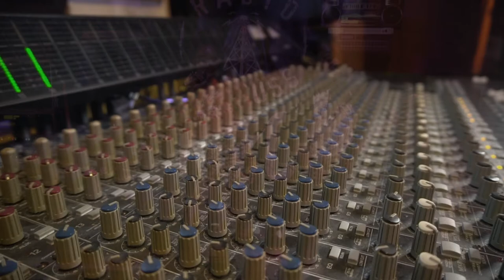Radio Concuss Local Grown - Scribe tha Verbalist, Da Qween & Peace and Red Velvet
This edition of Local Grown showcases artists who will be playing Microfest (September 15 @ Substation)

SCRIBE tha VERBALIST recently released his Album Fxxlx. He performs a track from this 8-song EP.

DA QWEEN stopped by the studio to share.

Peace and Red Velvet brings their signature moves to the Radio Concuss Studios for the track from their 2017 release 366.

Catch all these artist live at Substation on September 15th, 2018.

in support of Microfest:

00:00 SCRIBE the VERBALIST
02:37 DA QWEEN
06:12 Peace + Red Velvet